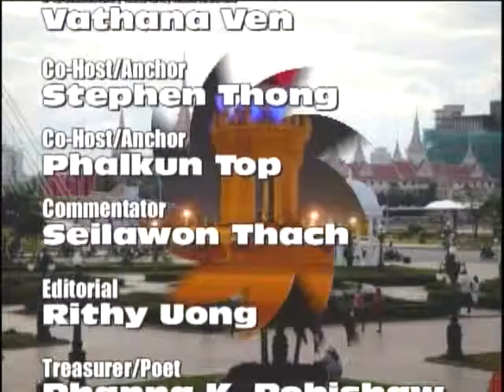VOKA Episode 66 Part 4